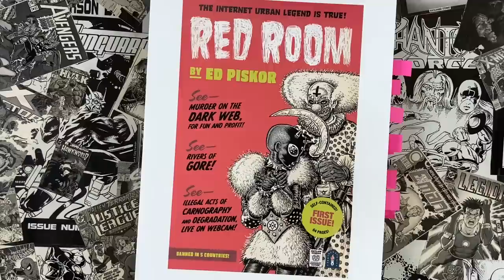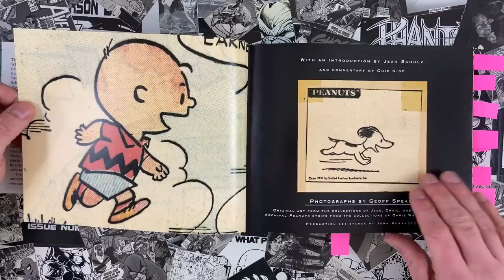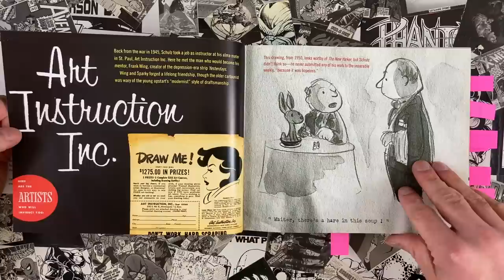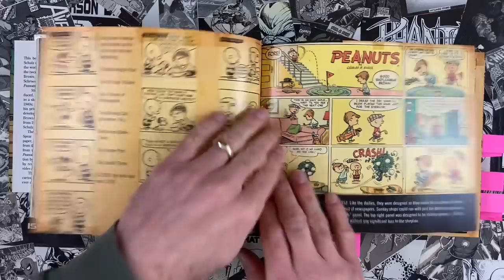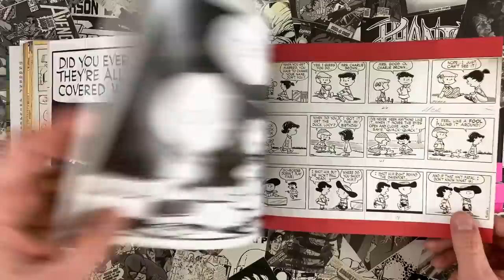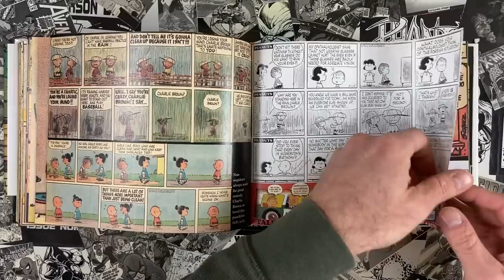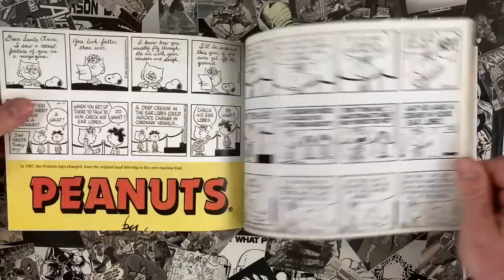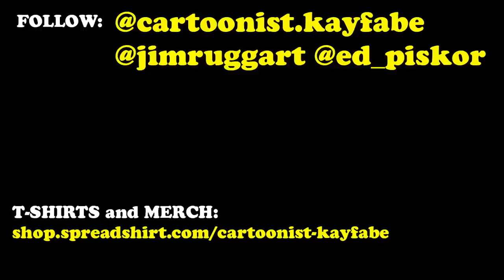PEANUTS: The Art of Charles Schulz by Chip Kidd